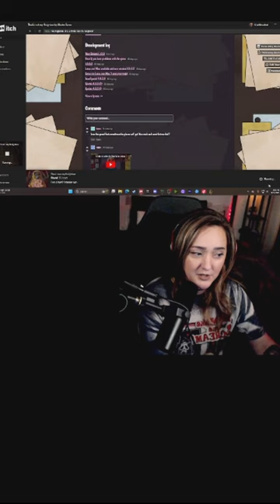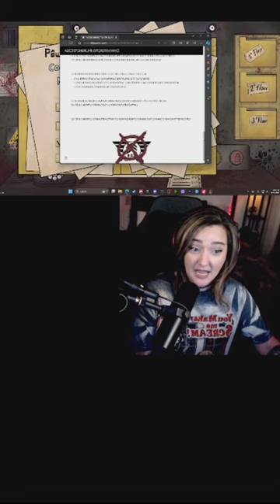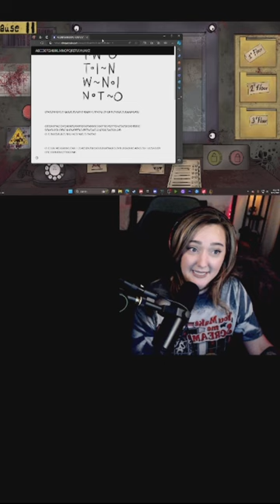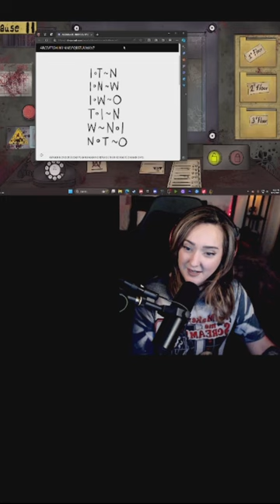That's not my Neighbor | New Update Nightmare Mode | Past Live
Brand New Game Mode Update just dropped: Nightmare Mode